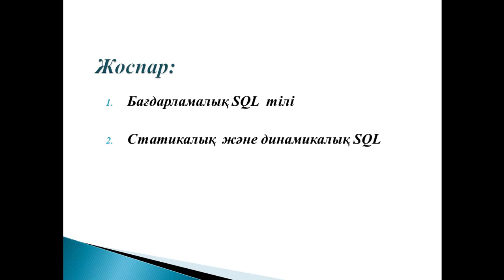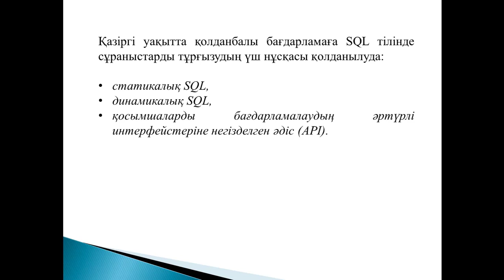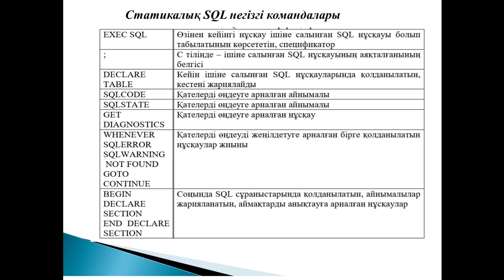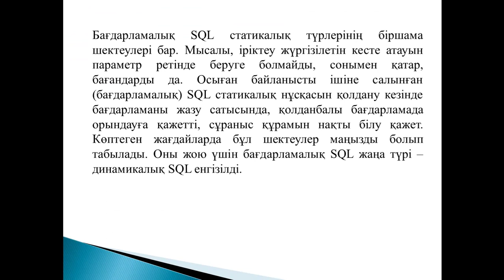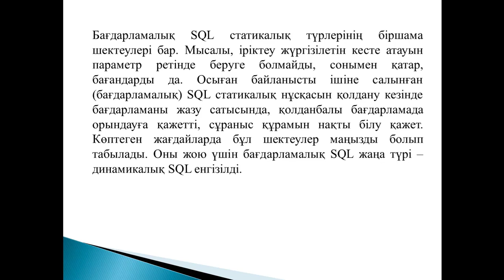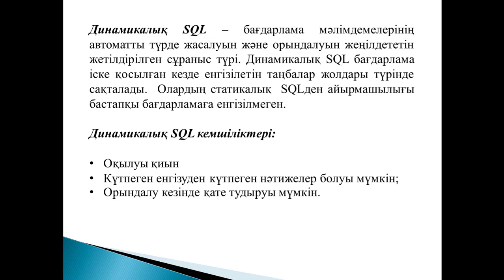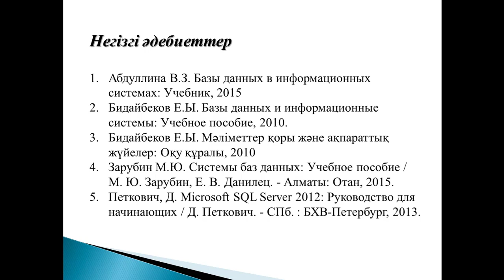Деректер қорының теориясы 11 дәріс